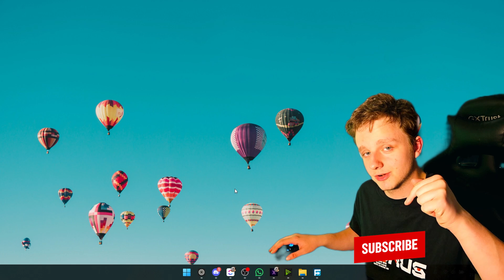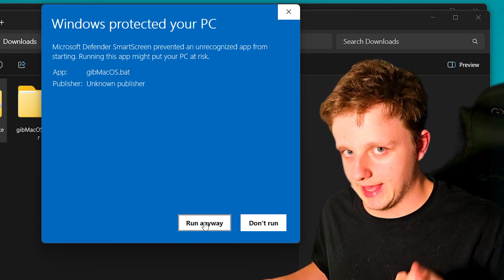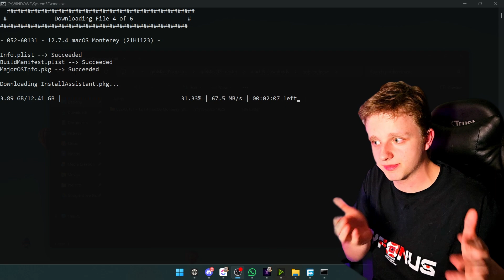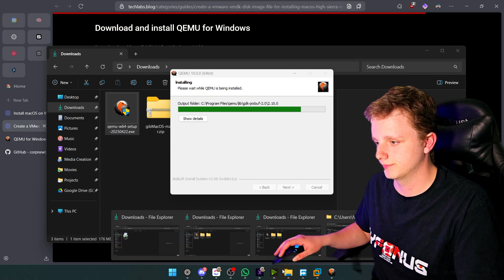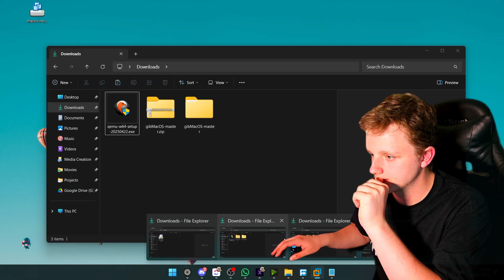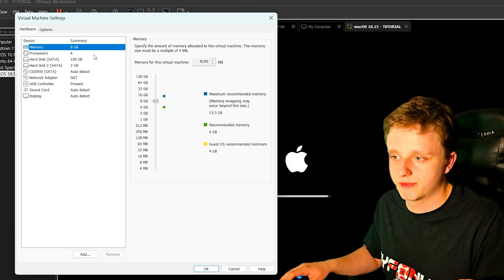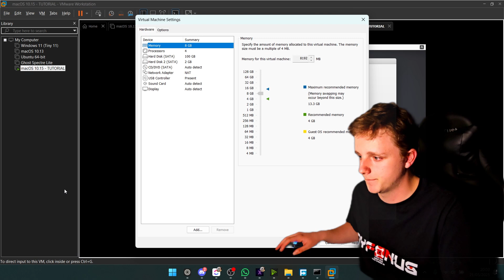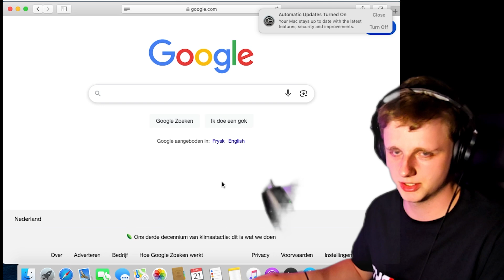How To Run macOS On Windows For Free!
🔥Summary🔥

Want to try macOS but can't afford a MacBook? This video provides a step-by-step guide on how to run macOS on a Windows computer using a virtual machine. Follow along to get macOS running without needing to buy a Mac, and learn about virtualization in the process. Enjoy using virtualbox!

📌Mentioned Links📌

First get VMware for free

Download MacOS & Unlock VMWARE

Download VMDK so you can use macos Image

Convert .dmg to VMDK

cd C:\Program Files\qemu
qemu-img convert -O vmdk -o compat6 BaseSystem.dmg macos-recovery.vmdk

✨Timestamps✨
0:00 - Hello There!
1:00 - Educational Advice
2:00 - Make Sure To Subscribe Too!